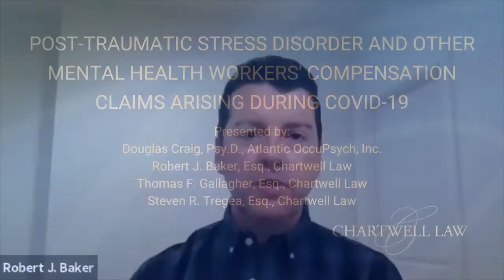PTSD and Other Mental Health Workers' Compensation Claims Arising During COVID-19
As we continue through the COVID-19 pandemic the psychological effects upon employees, especially those that fall within the ‘essential’ category, are coming to light. Mental and psychological conditions such as post-traumatic stress disorder, anxiety, depression and insomnia are all increasing in frequency among state workers’ compensation claims.

This webinar reviews four potential COVID-19 claims situations and addresses what safeguards employers in Pennsylvania, Maryland and Washington D.C. may take to limit possible exposure.

• A nurse experiences stress and anxiety resulting from an increased workload and daily interaction with COVID-19 related fatalities but does not contract the virus.
• A grocery store clerk is assaulted by a customer after confronting the customer about mask use and later experiences PTSD.
• An airport employee contracts COVID-19 at work and is subsequently diagnosed with depression after having long-term effects of COVID-19.
• A well-known pizza restaurant employee develops PTSD after being berated by customers because it is the only take-out restaurant open, due to a spike in COVID-19 cases.

Robert J. Baker, Esq. - Chartwell Law
Thomas F. Gallagher, Esq. - Chartwell Law
Steven R. Tregea, Esq. - Chartwell Law